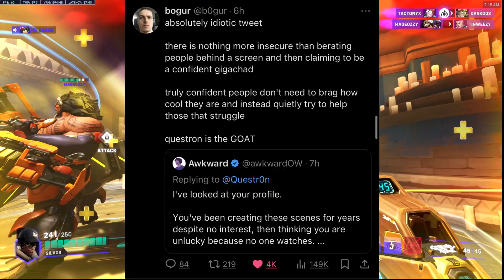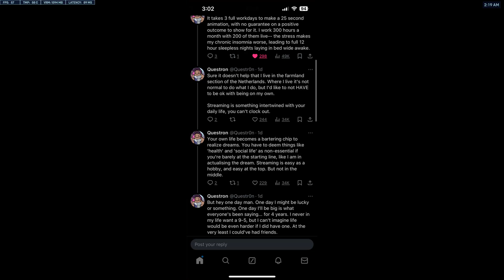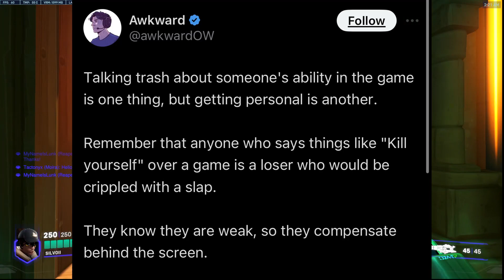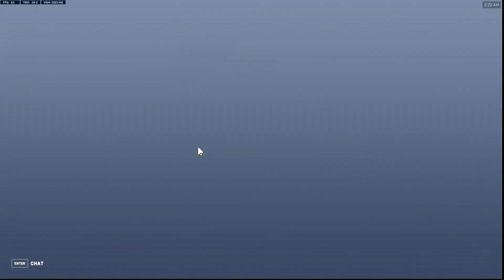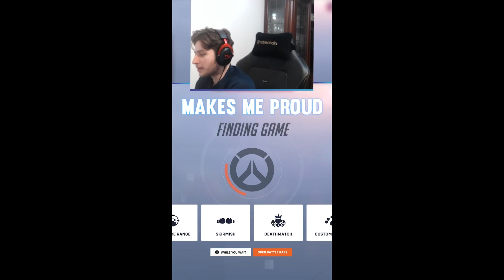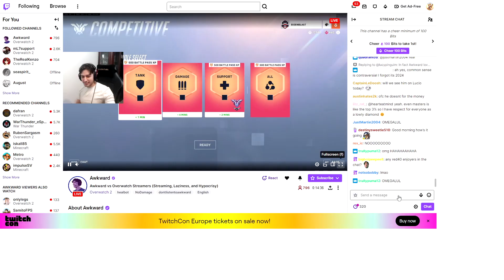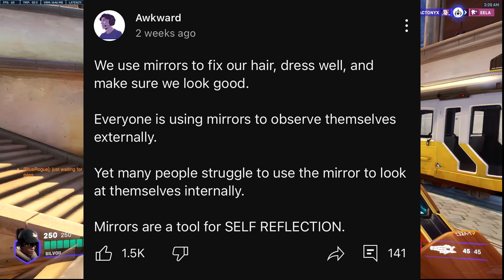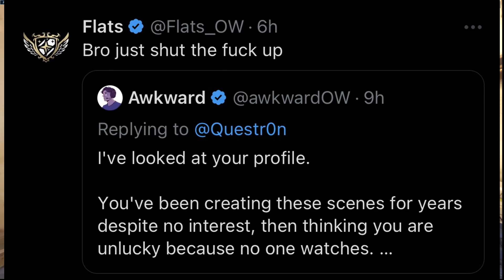so... awkward kinda sucks. // overwatch 2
**PLEASE DO YOUR DAILY CLICK TO HELP THE PEOPLE OF PALESTINE!